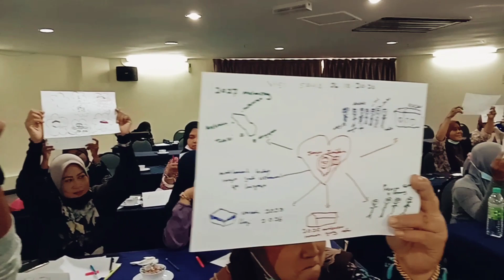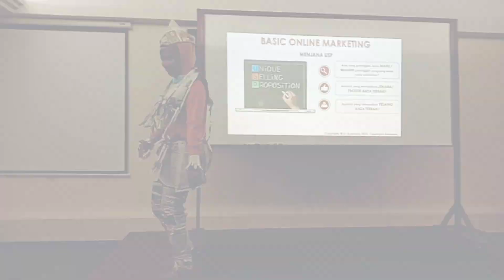Program Jom Niaga Pangkor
Program untuk usahawan NCER.